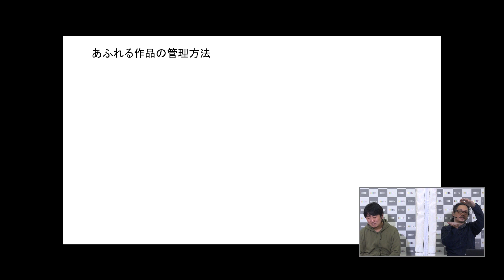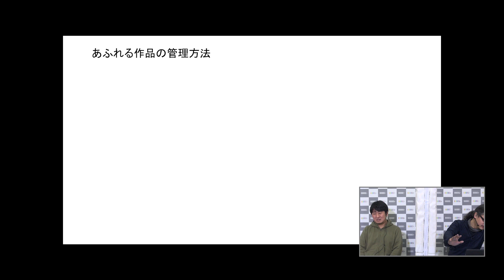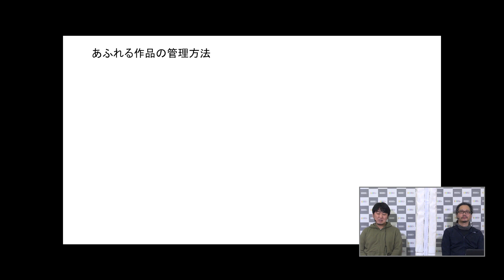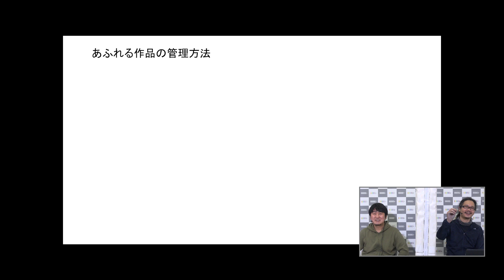OCHABI_質問488「気付きにつながる作品の管理／見返す、置く」美術学院_2021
標題「あふれる作品の管理方法」でしたが、違った話でまとまってしまいました。
芸大・美大受験の質問に対して御茶の水美術学院講師が動画でお答えしています。
再生リストでは、再生回数の多い順で並べています。
artgymのノウハウが書籍になりました。

OCHABI　学校法人服部学園

美術学校が作ったアートのジム
【OCHABI artgym】